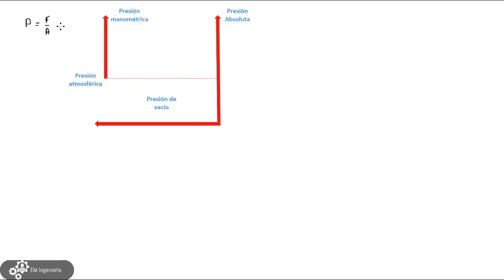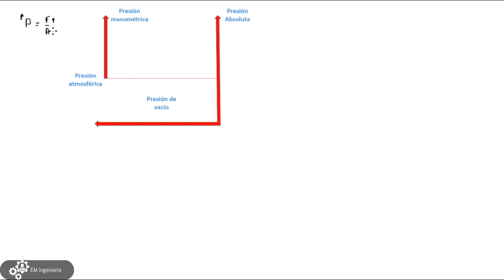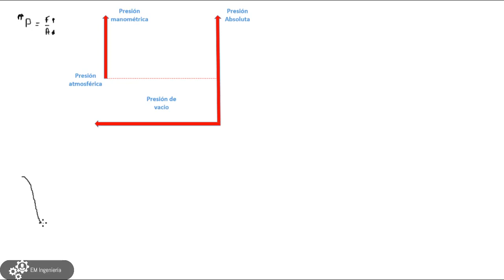Presión atmosférica, absoluta y manométrica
Presión atmosférica, absoluta y manométrica. En este vídeo aprenderás a identificar la presión atmosférica, presión absoluta y presión manométrica para que puedas saber que es la presión manométrica, que es la presión atmosférica y que es la presión absoluta.
Fanpage. EM ingeniería.
Curso de EES para termodinámica.
Curso para aprender álgebra básica.
Curso para iniciar en YouTube y generar ingresos.